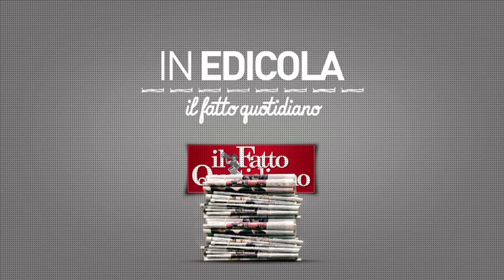In edicola sul Fatto del 29 giugno: “In edicola sul Fatto del 29 giugno: “Non è un Movimento ma un p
Perde un altro componente il M5S. Anche la senatrice Fabiola Anitori, ha lasciato per passare al gruppo Misto: "Non riconosco più l'impostazione iniziale del Movimento che è diventato proprio quel partito personale dallo stesso tanto criticato"